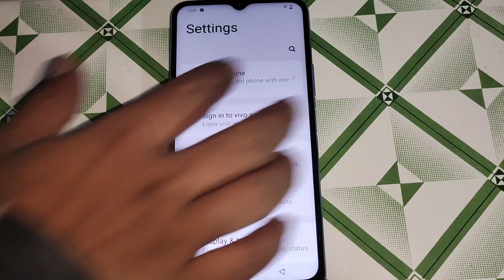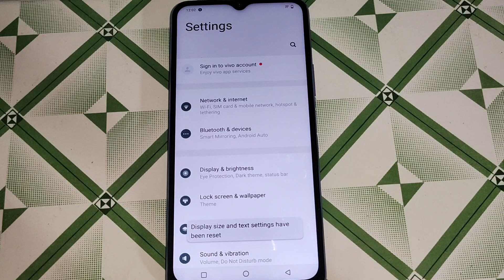iqoo Z6 44w font & display size setting, iqoo Z6 44w me Font & display size setting set kaise kare